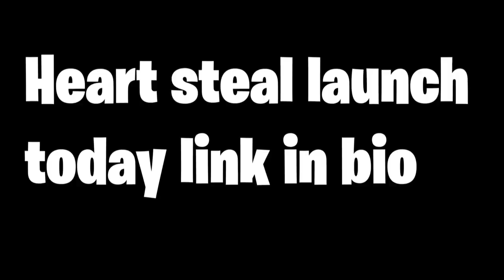FireMC Best Or Worst Minecraft Server?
Server Ip :  play.firemc.fun

Next Part Coming

Tags Ignore!